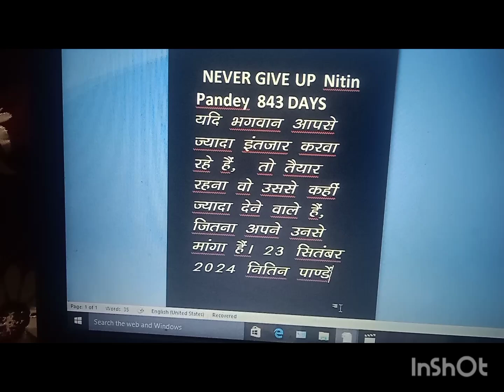Motivational voice video Nitin Pandey🙂🙏